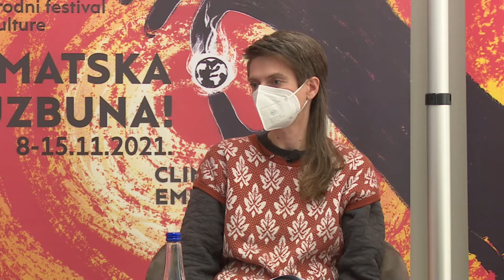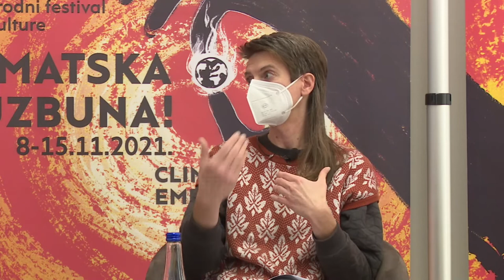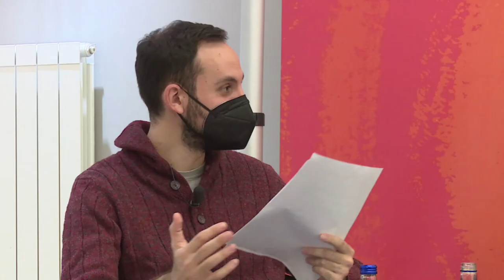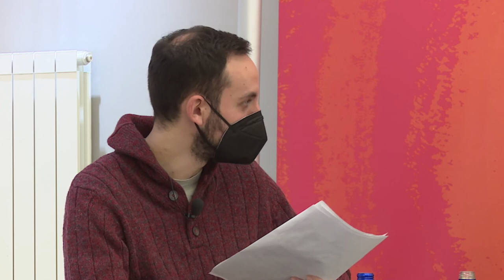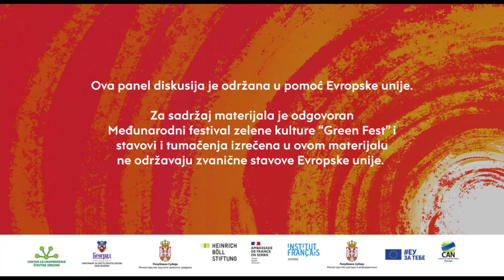Kako građani postaju proizvodjači električne energije?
Energetska tranzicija sa sobom ne nosi samo napuštanje fosilnih goriva i prelazak na obnovljive izvore energije, već znači i decentralizaciju i demokratizaciju energetskog sistema. Pored velikih elektrana, koje su u vlasništvu državnih preduzeća ili velikih investitora, ekspanzija obnovljivih izvora, a posebno solarne energije, omogućava i građanima da zauzmu važno mesto u procesu proizvodnje električne energije.

Posle dugog čekanja Srbija je na proleće dobila Zakon o korišćenju obnovljivih izvora energije koji u našu zemlju konačno uvodi koncepte kupca-proizvođača (prosumer) i energetskih zajednica (zadruga) koji zakonski uređuje učešće građana u ovoj oblasti, a njihovo interesovanje je veliko.

U okviru ove panel diskusije ćete saznati kako funkcionišu solarni paneli, kako građani mogu postati proizvođači električne energije, šta je koncept kupac-proizvođač, a šta su energetske zadruge i kakva su njihova iskustva u Srbiji.

Učesnici/e panela:

Slobodan Jerotić
Diplomirani mašinski inženjer | Direktor JKP „Toplana-Šabac”

Ana Džokić
Prozjumer pionirka | Članica Energetske zadruge Elektropionir

Đorđe Samardžija
Klimatski preduzetnik | Član Energetske zadruge Elektropionir

dr Vuk Radmilović
Docent | Tehnološko-metalurški fakultet, Univerzitet u Beogradu

Moderator:
Nemanja Milović
osnivač i urednik portala klima101.rs

Ova panel diskusija se realizuje u saradnji sa portalom Klima101 kao deo projekta “Energija promene”, u okviru prојеktа Bеоgrаdskе оtvоrеnе škоlе „Zеlеni inkubator“, uz finansijsku pоdršku Еvrоpskе uniје i Fоndаciје Fridrih Еbеrt.
Ovaj vebinar je podržan od strane Delegacije EU, i deo je serije vebinara na temu: „Akcija za klimu ODMAH“.